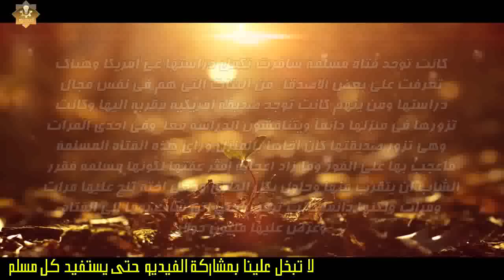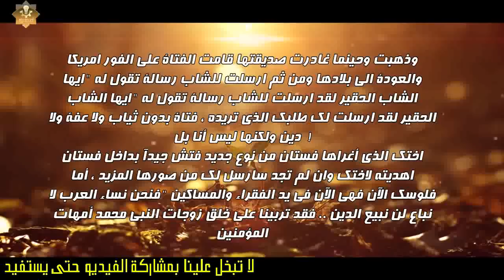شاب امريكى يجعل فتاه مسلمه تخلع كل ملابسها بسبب كلمه واحده شاهد ماذا فعلت !! لن تصدق